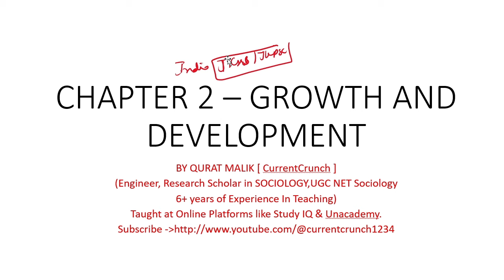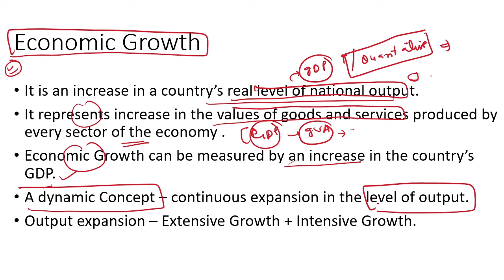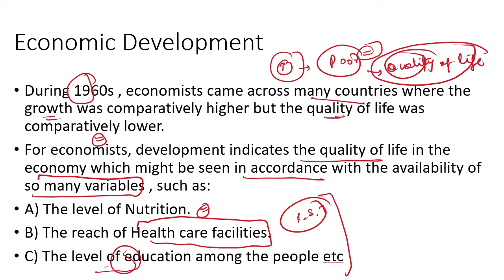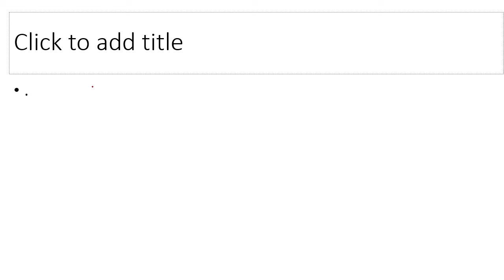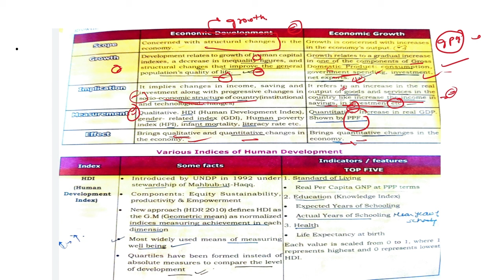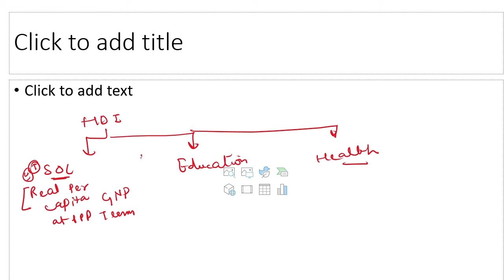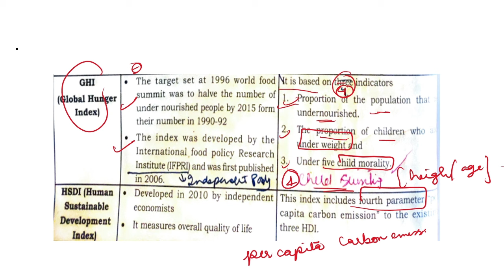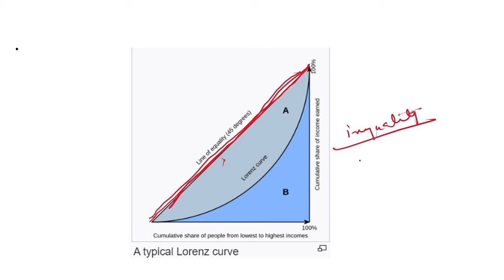LECTURE 5 | GROWTH AND DEVELOPMENT - GINI COEFFICIENT